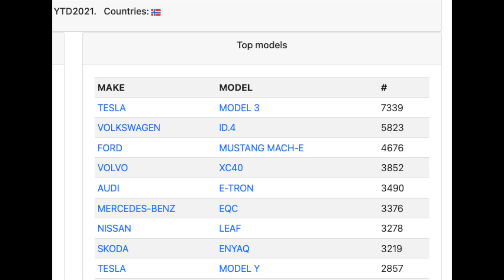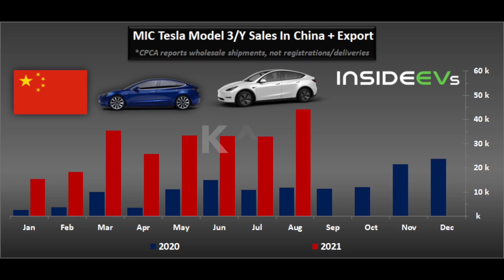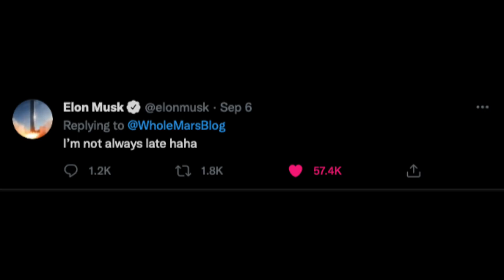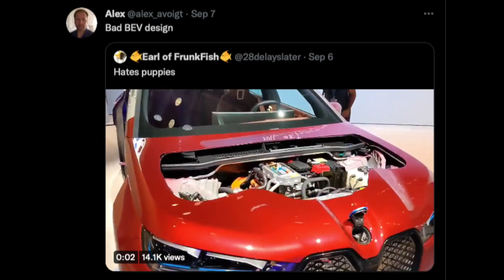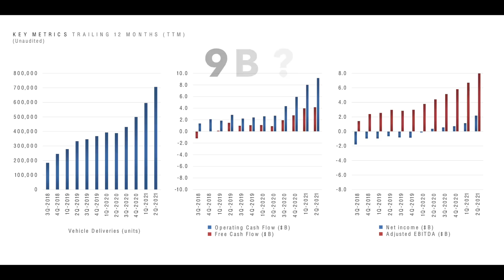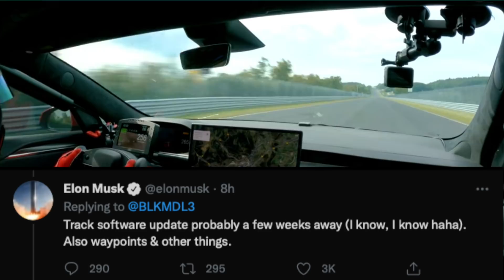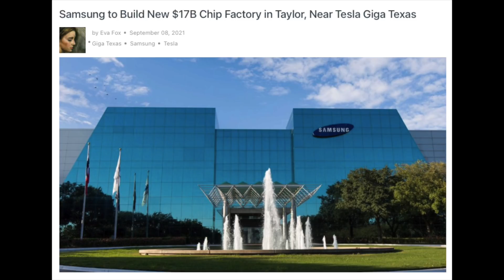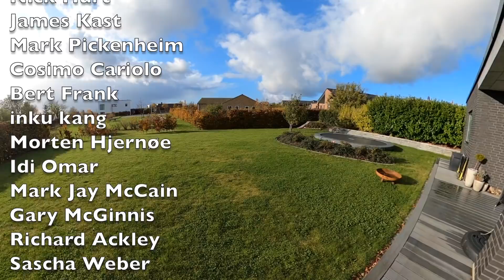Tesla is doing things I have never seen before, MIND BOGGLING 🤯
Tesla delevers a Hard core smackdown, setting yet another World record.
And the Model Y in Norway is doing things we have never seen before.
And Tesla China is absolutely killing in production numbers

Timestamps:
00:00 Intro
00:53 Intro music
01:12 Model Y in Norway is shooting for the moon
04:52 And Tesla China is absolutely killing in production numbers
09:17 It is not only Elon that is late on his predictions
11:32 Mercedes reveal their EQB
15:21 BMW is asking Daimler and VW for help
17:32 Gordon Johnson is lying again on National TV about Tesla’s growth
20:25 Plaid set another World record
22:16 Alset Ehome is climbing
24:02 Some news from SpaceX
24:53 The TESLA SHORTS
29:08 Thanks to patrons and Members
29:59 Let’s end with a little fun
30:26 THE END and……

Referrals code:
Feel free to use my referrals code if you are buying a Tesla, then you and I will get 1000 miles free supercharging  :